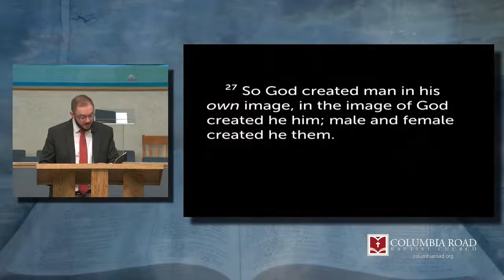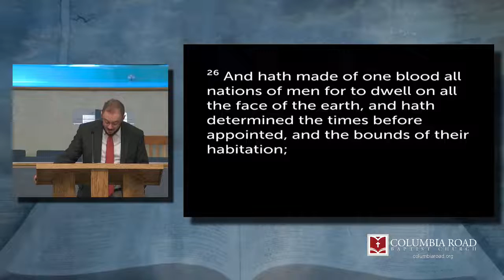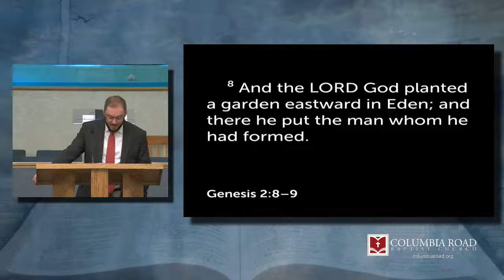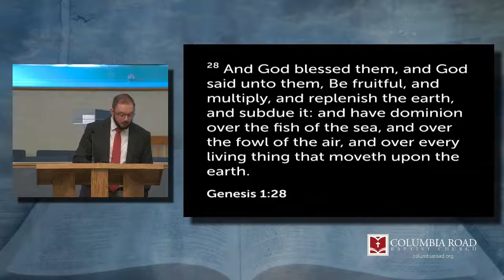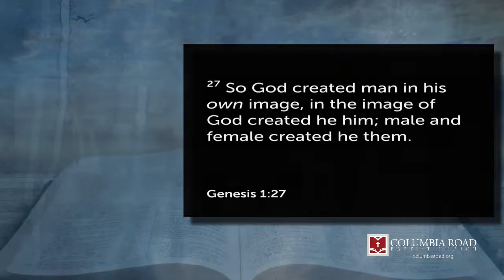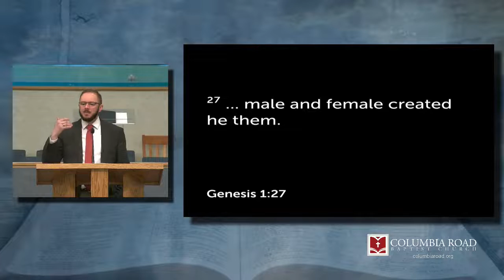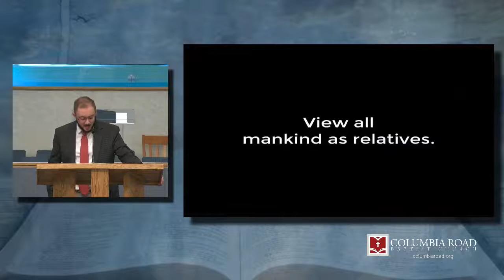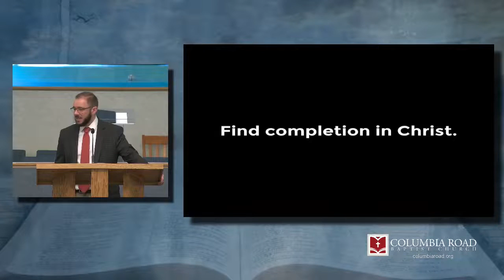Genesis: Mankind, God's Masterpiece | SUN AM | 03.06.22